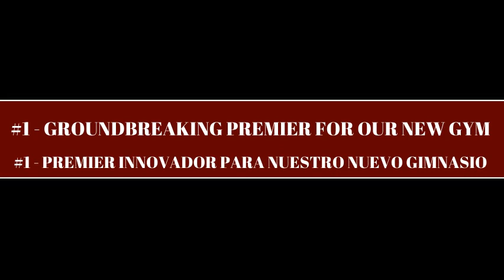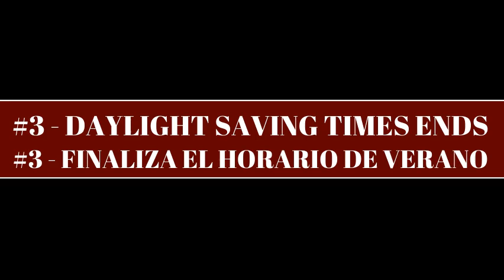PB Video Blog #11 With Spanish Subtitles